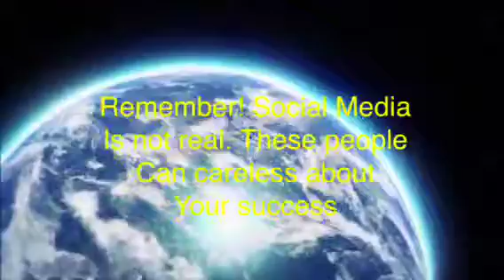Futures trading Emini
I primarily trade Gaps in the equities market, but being a master at charting you can trade any type of market. This is a futures trade where the profits were awesome! Just under $30k! Learn from the 5% that's actually making money trading. Suckerfreetrading.com  As always trade safe